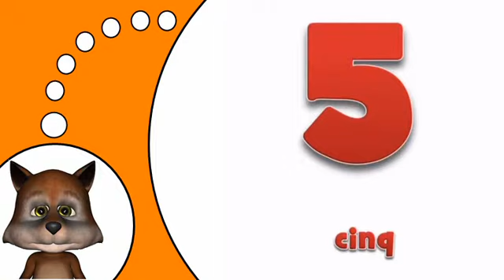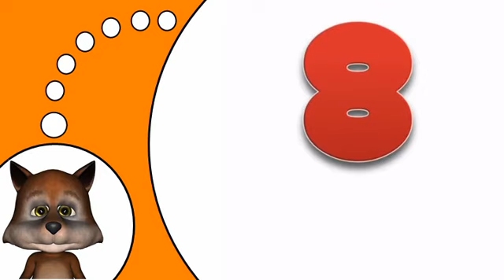学ぶフランス語＃0〜9